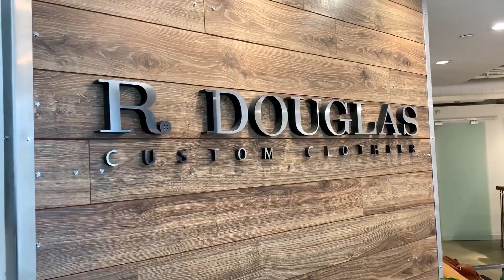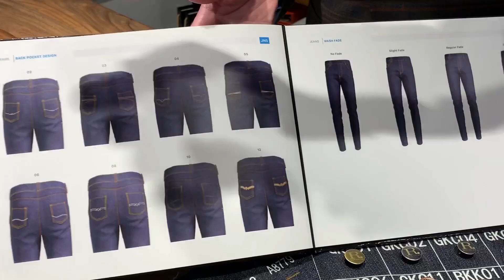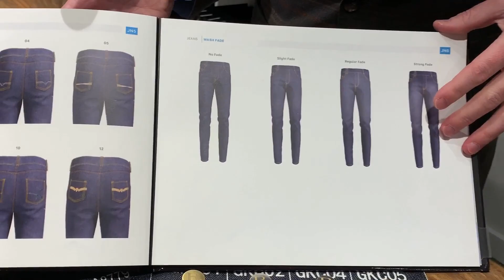R.Douglas Custom Clothier in Sacramento, CA | Tatiana Bedoya Realtor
Men in Sacramento who enjoy style and class, sure know about Ryan Douglas Hammonds. A young entrepreneur who started with a dream back in 2003, at the state capitol, and now his brand is worn and recognized in all the west coast and very soon, nationwide.
We welcome R. Douglas Custom Clothier to our People of Sac Segment!

Follow me in these other platforms